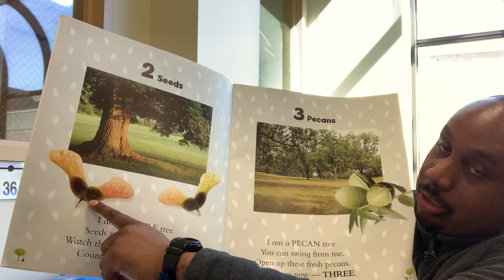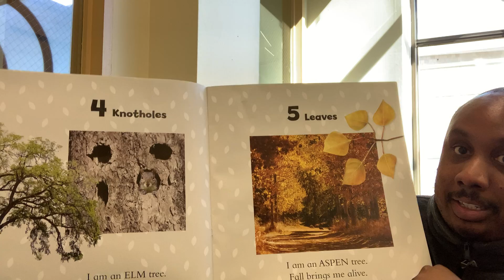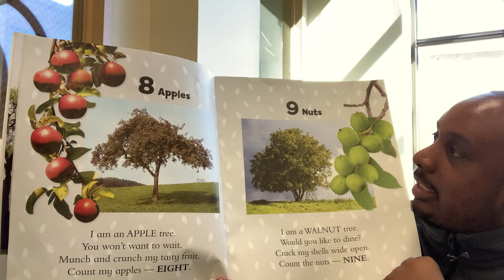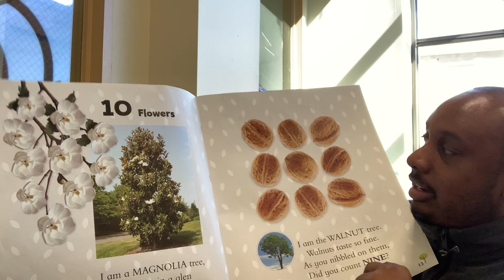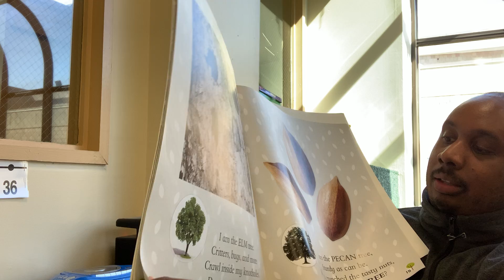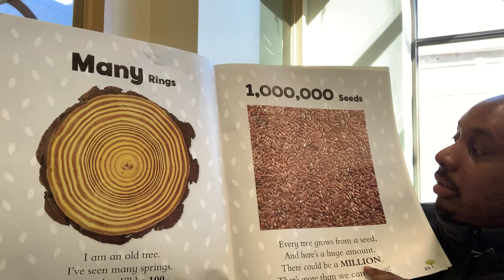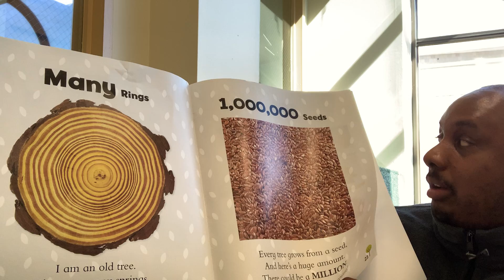Trees Count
By Trish Holland